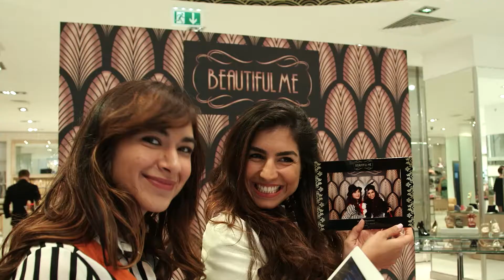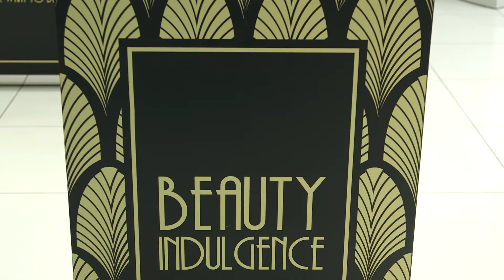Beauty Indulgence launch at Harvey Nichols - Dubai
Harvey Nichols -- Dubai officially launched this year's Beauty Indulgence campaign. The 'Beautiful Me' launch event took place in store at the Beauty Department on Level 1 and transported customers back to the glitz and glamour of the extravagant 1920s. Guests enjoyed an exciting live jazz performance along with make-up demonstrations, fragrance discovery consultations and fun photo sessions.